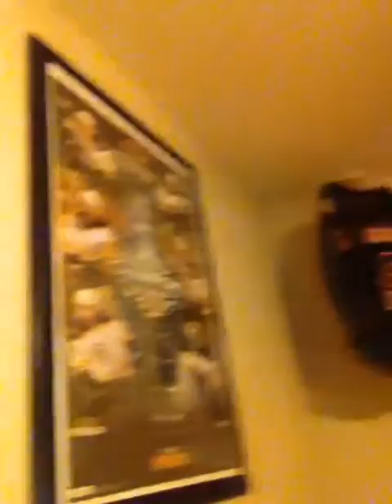First vlog !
What's up, hope you like my vlogs!